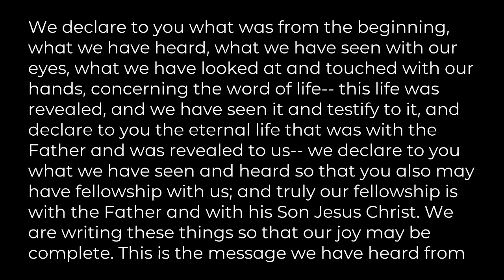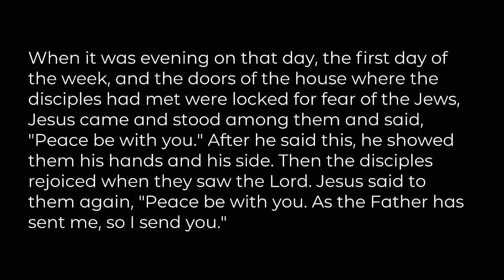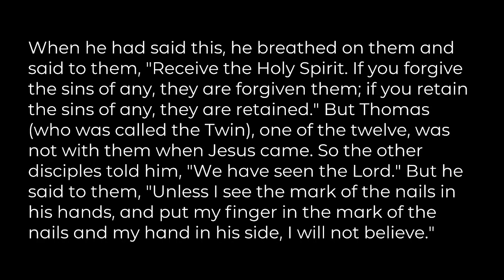"What We Have Seen With Our Eyes", sermon by Rev. Terri Cofiell